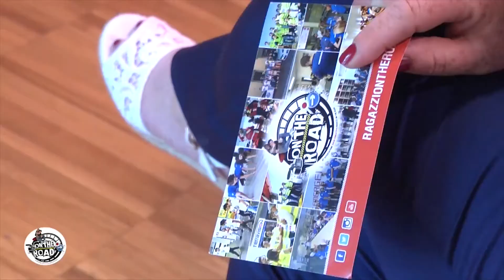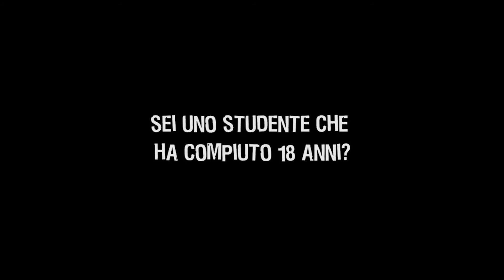Buongiorno Unasca 57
In studio con Emilio Patella, Segretario Nazionale Autoscuole Unasca, e Alessandro Invernici, giornalista e ideatore di 'Ragazzi on the road', per parlare di giovani ed educazione stradale.